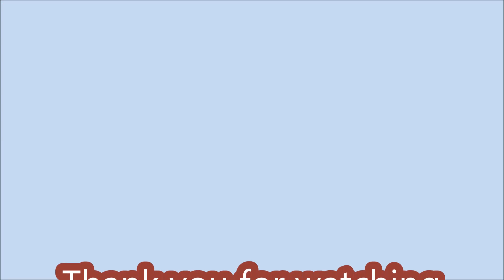Roblox Feather Family CASSOWARY UPDATE | NEW BIRD | BIG BIRD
🕊️ Bird Roleplay

🕊️ Explore the world as one of many types of birds! Choose your species, customize yourself, hatch from an egg, grow up, build your own nest, and join flocks!
🐣 Last Update: Cassowary
- Unlockable Cassowary